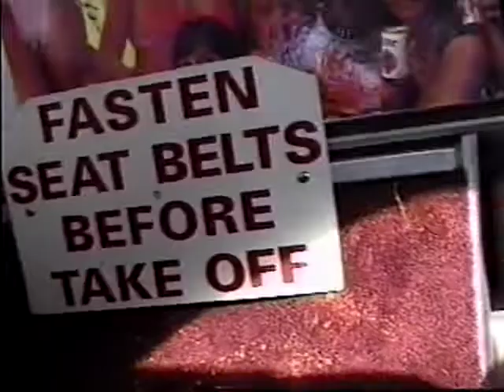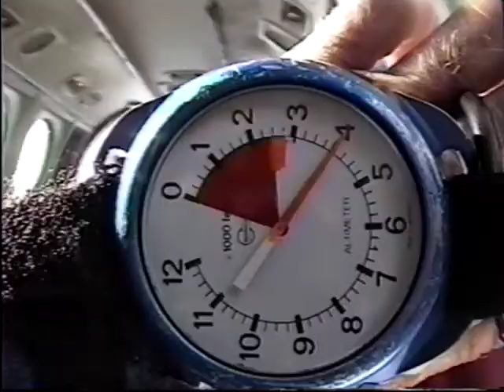2nd Tandem Jump 9/6/97 Laurel, DE